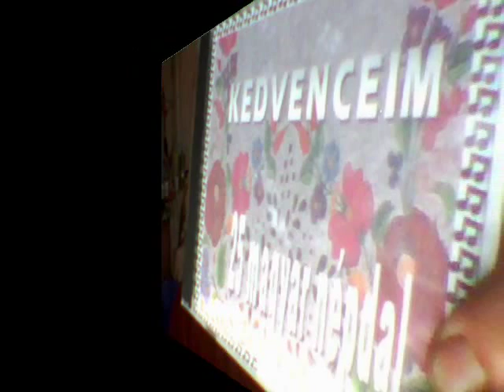MÁR MINÁLUNK BABÁM